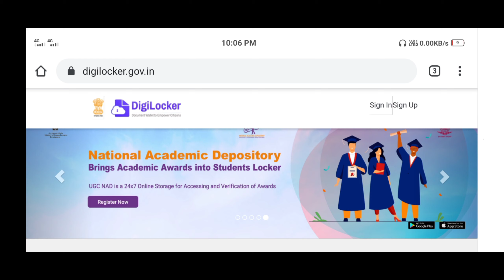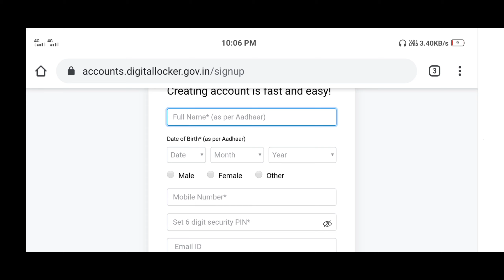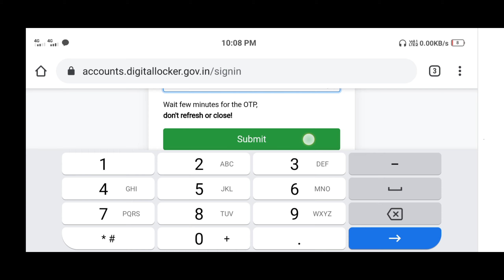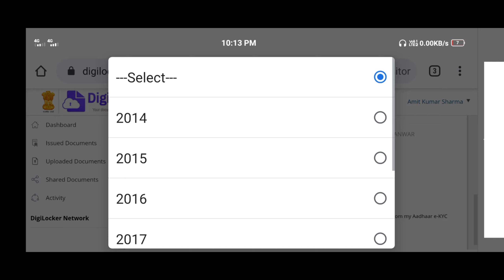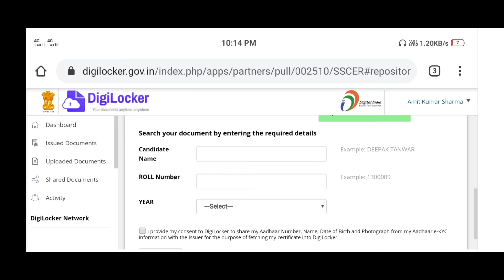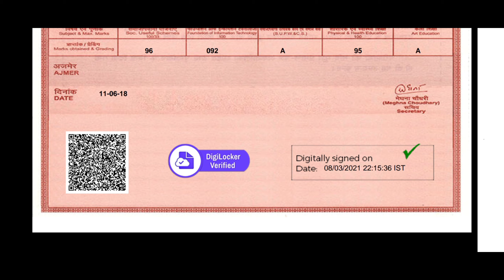10th /12th class marksheet download - how to download 10th marksheet online | All State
Dosto hamare is video ko dekh kar app 10th, 12th ki rajasthan board ki original marksheet Download kar sakte ho. yadi apko ye video pasand aa jaye to hamare is video ko like jarur kar dena. sath hi comment box me comment bhi kar dena. dosto channel ko jarur subscribe karna

10th class original marksheet download how to download 10th class RBSE marksheet
 10th class CBSE marksheet download 12th class duplicate marksheet download lost marksheet download kaise kare
all state marksheet download

Topics Covered In This Video :
1). Ajmer board Duplicate marksheet online kaise apply kare
2). rbse board 10th duplicate marksheet online apply
3). rbse board 12th duplicate marksheet online apply
4). Rajasthan board duplicate certificate online apply kaise kare
5). Ajmer board duplicate marksheet kaise mangvaye
6). duplicate marksheet online apply ajmer board
7). duplicate marksheet 10th ajmer board
8). RBSE Board Duplicate marksheet apply online process

Duplicate marksheet Nikale /राजस्थान बोर्ड डुप्लीकेट मार्कशीट निकाले/RBSE 10th,12th Marksheet Nikale
how to download Rbse marksheet without digilocker, rbse marksheet correction, rbse marksheet download, rbse marksheet lost
rbse marksheet correction process, rbse marksheet, 10th rbse marksheet download, rbse 10th marksheet certificate number, rbse duplicate marksheet